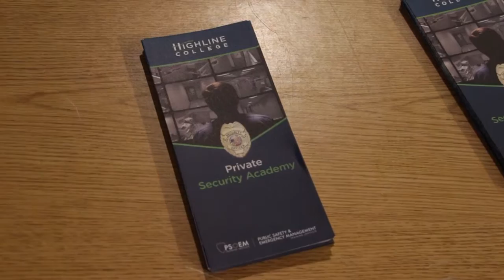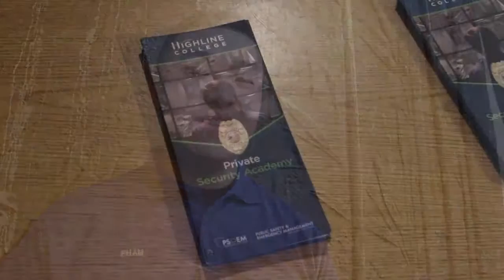Highline College Private Security Academy Graduation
Congratulations to the Winter 2016 Private Security Academy graduates.